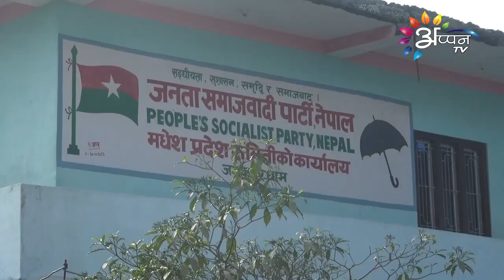जसपा संसदीय दलक नेतामे सहमति काेना जुटल ? | रिपाेर्ट ।